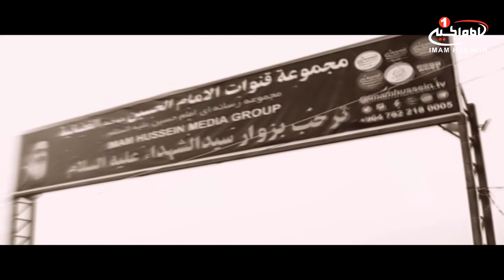به نیت فرج (23): گزارش تصویری در مشایه(پیاده روی)اربعین حسینی،محمد توکلی،مسیر نجف تا کربلا، صفر1439ق